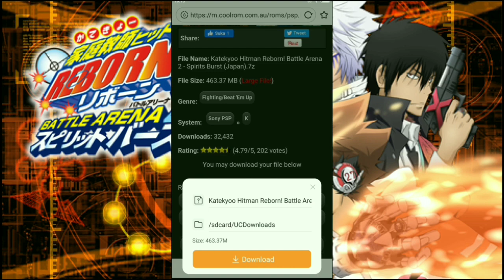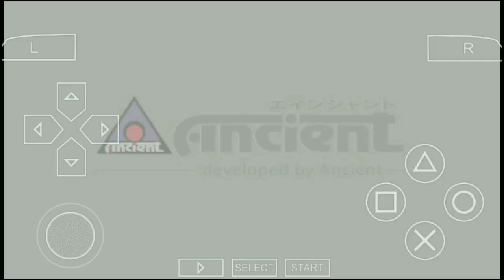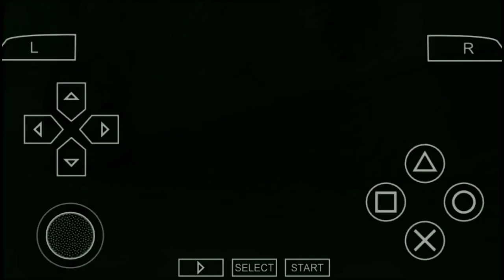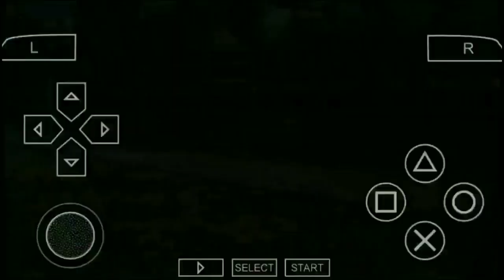Game Fighting Anime Keren Offline - Katekyoo Hitman Reborn Battle Arena 2 Android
Hallo Semua, Kali Ini Saya Akan Share Game Yang Seru Banget, Yaitu Game Katekyoo Hitman Reborn Battle Arena 2 Spirits Burst Untuk Ppsspp Android, Untuk Kalian Yang Suka Game Fighting Bisa Coba Game Ini Karena Seru Banget.